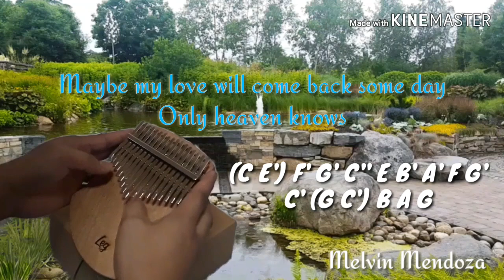Heaven Knows | Kalimba Tabs | Letter Notation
Heaven Knows Kalimba Cover with Tabs
by Kuya Melvz

Kalimba i used on my Music Cover(I got Them on Amazon)